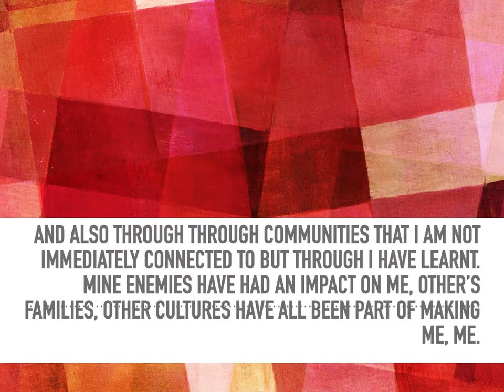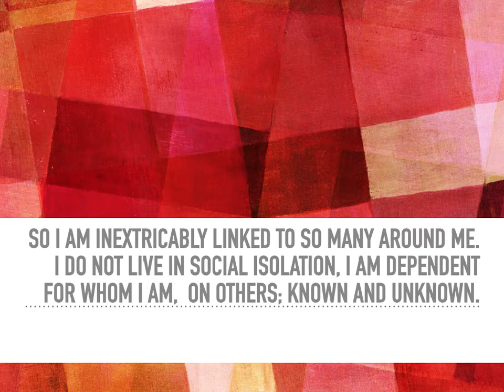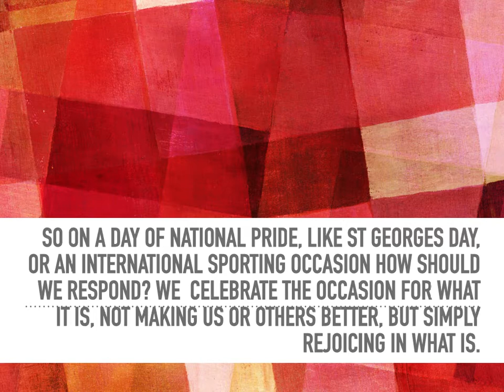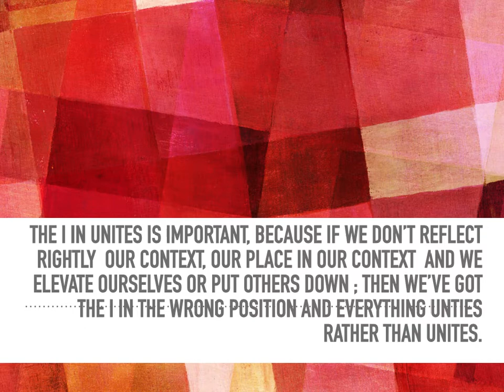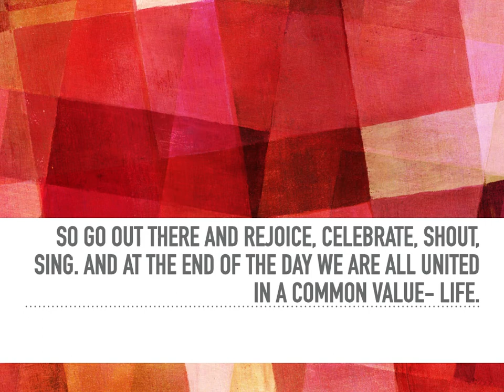Reflection on National Pride 2021